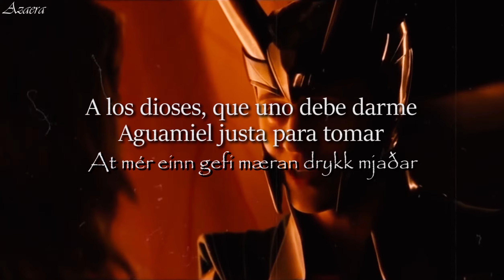Invocamos a Loki con esta canción // Gealdýr;; Loki (Sub Español / Lyrics)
🌹;;𝒏𝒖𝒆𝒗𝒂 𝒏𝒐𝒕𝒊𝒇𝒊𝒄𝒂𝒄𝒊𝒐۬𝒏
           - ̗̀ೃ.↳ 🌷;;   𝑊𝑒𝑙𝑐𝑜𝑚𝑒

¡Bienvenidos sean todos amante de la mitología! Hoy me enorgullece traerles un vídeo especial, el cual espero de corazón que les guste. Este está dedicado a Loki protagonista numerosos mitos y sin duda era un personaje importante en el folklore nórdico. Sin embargo, sus terribles bromas y su papel en el Ragnarök disuadieron a los escandinavos de dedicarle sacrificios y oraciones. Aún así es recordado por muchos motivos, que a llegado a protagonizar sin fin de temas musicales en su honor, como es este caso.

❬ ❀. ⇨Lyrics ❜ ❭

Loftr, um langan veg ásu at biðja,
at mér einn gefi mæran drykk mjaðar.

x4
Loki laufeyjarson, Loki

Sessa ok staði velið mér sumbli at
eða heitið mik heðan.

x4
Loki laufeyjarson, Loki
Heilir æsir, heilar ásynjur

x4
Loki laufeyjarson, Loki

x4
Loki laufeyjarson, Loki
Loki laufeyjarson, Loki

Aunque pueda parecer sorprendente, el archiconocido Loki no era un dios ya que era hijo de gigantes. No era un miembro de los æsir ni de los vanir, y hasta donde sabemos los vikingos no le rendían culto. Los investigadores no han encontrado ninguna evidencia de ello, y a diferencia de deidades como Thor o Frey el nombre de Loki tampoco se utilizó para nombrar asentamientos y tierras descubiertas.

⭞ 💭 ‧₊˚ ଽଽ : : :🍄 ( ꈍ꒳ꈍ)༉˚༄" ⌒.⌒.⌒.⌒.⌒.
-ˏ` 🌻..⃗. 🌼 .

𖧧.  ❲  ✿៹ Imagén: Thor, Thor un Mundo Oscuro, The Avengers
· · · · · · · · ╰ ꕀ⌗ 🍥 ๑*｡(❁ᴗ͈ˬᴗ͈)─╯@ᥣ᥆᥎ᥱ ! ✧

𖧧.  ❲  ✿៹ Nombre: Loki
𖧧.  ❲  ✿៹ Idioma: Nórdico antiguo
𖧧.  ❲  ✿៹ Artista: Gealdýr
𖧧.  ❲  ✿៹ Género: Folk Nordic
· · · · · · · · ╰ ꕀ⌗ 🍥 ๑*｡(❁ᴗ͈ˬᴗ͈)─╯@ᥣ᥆᥎ᥱ ! ✧

 : ¨·. · ꕤ⠈  ⏝͡⏝͡⏝͡⏝͡⏝͡⏝⏝⏝
   `· . .·ˊ﹫ Hastags  . . . . . . . ೃ✓ ❜. .

 : ¨·. · ꕤ⠈  ⏝͡⏝͡⏝͡⏝͡⏝͡⏝⏝⏝
   `· . .·ˊ﹫ Tang  . . . . . . . ೃ✓ ❜. .

: ¨·. · ꕤ⠈  ⏝͡⏝͡⏝͡⏝͡⏝͡⏝⏝⏝
   `· . .·ˊ﹫   . . . . . . . ೃ✓ ❜. .